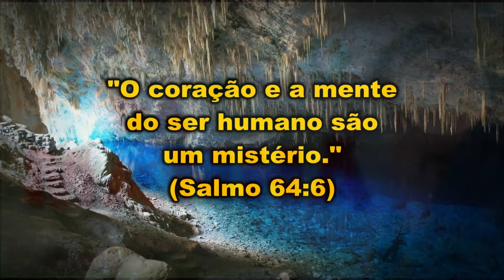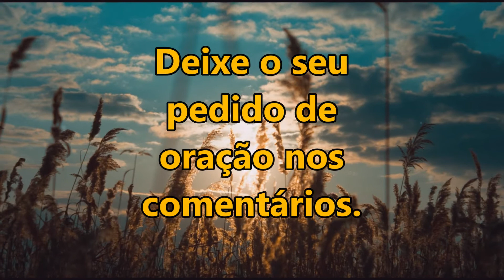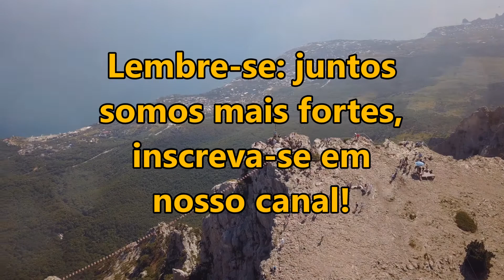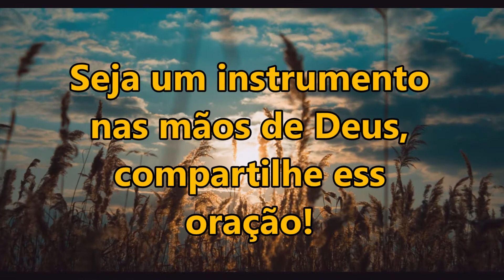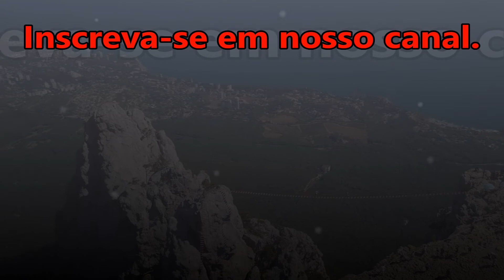🔴 ORAÇÃO DA MANHÃ ESPECIAL PARA DEUS ABENÇOAR O SEU CORAÇÃO E OS SEUS PENSAMENTOS!